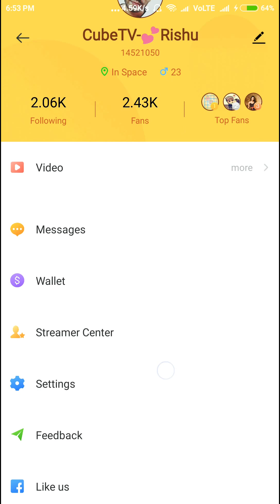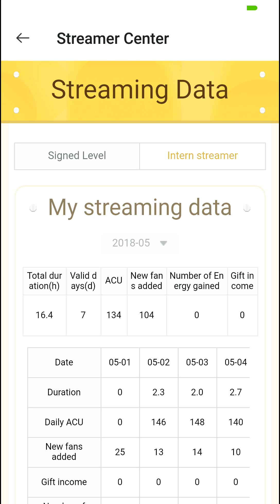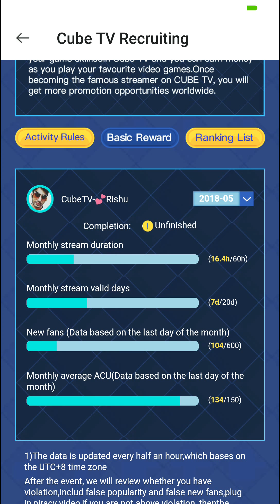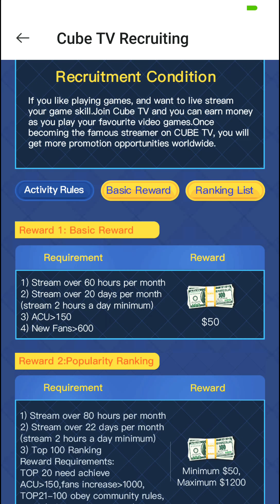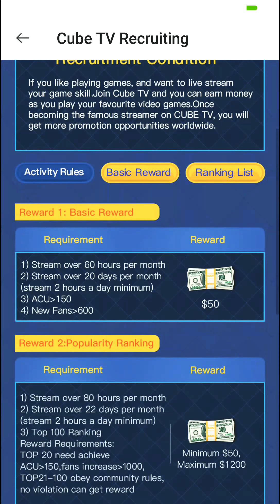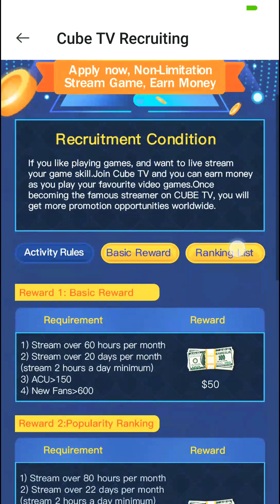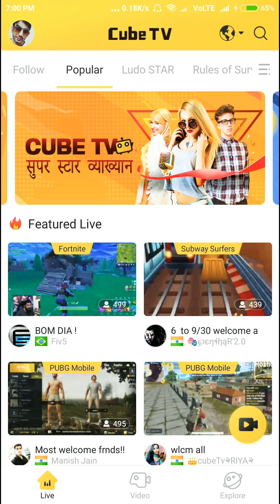Cube Tv with real money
Cube Tv give real money if you stream well no cheating without ban id then you got salary by cube tv,